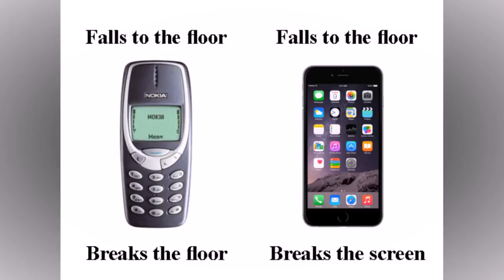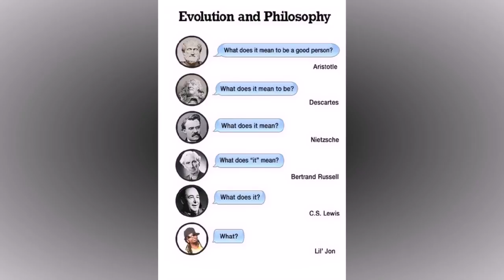2 Funny Illustrations Proving The World Has Changed For The Worse YouTube